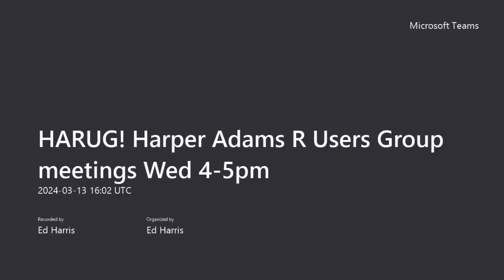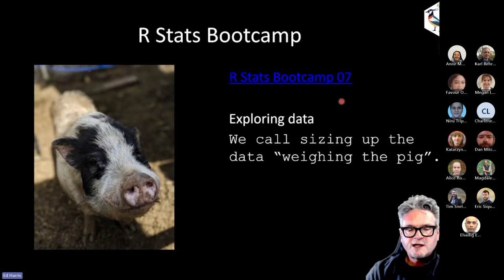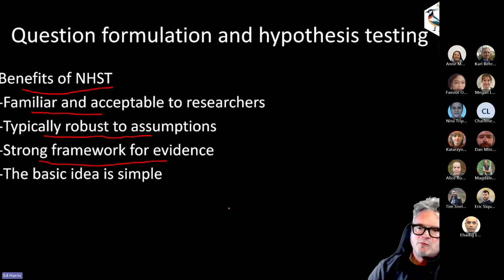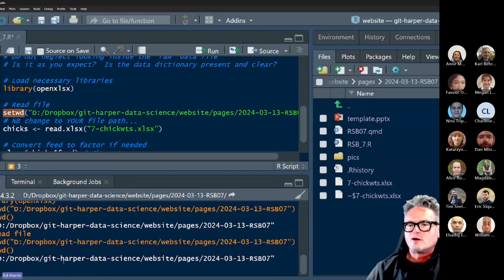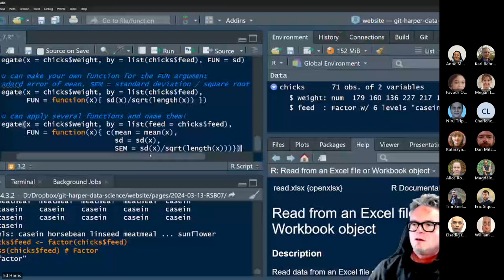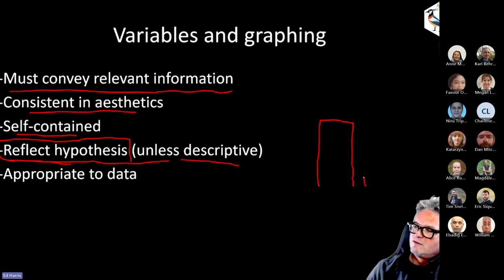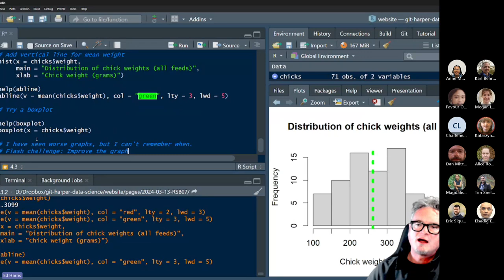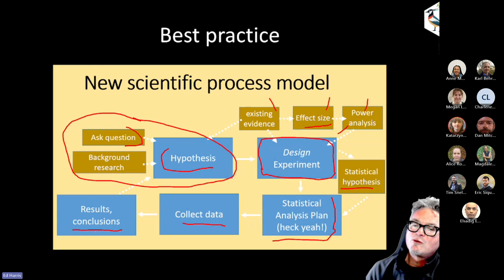2024-03-13 (Meeting #142) R Stats Bootcamp Session 7 (Ed)